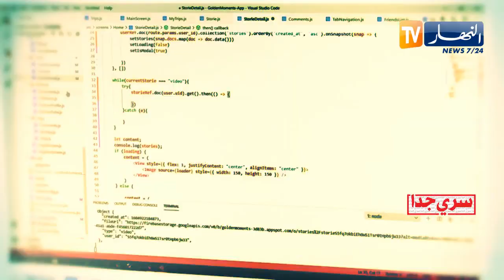سري جدا: "كوفيد 19 .. أزمة صحية بآثار إقتصادية ".. تأتيكم الثلاثاء 21:30